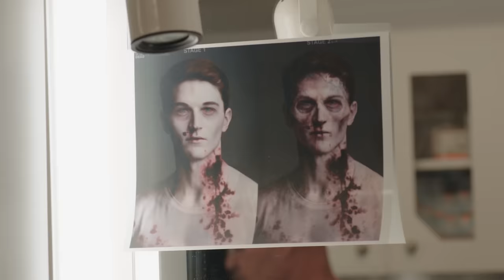Behind the FX of Army of the Dead's Alpha Zombies | Netflix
They are not what you think they are! Learn more about the Alpha Zombies, who they are and how they were created.

After a zombie outbreak in Las Vegas, a group of mercenaries takes the ultimate gamble by venturing into the quarantine zone for the greatest heist ever.